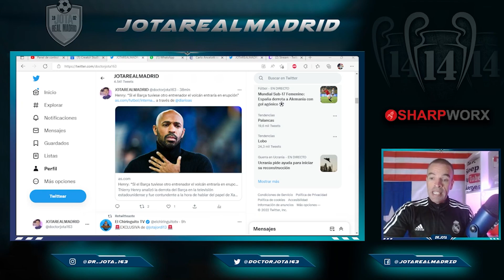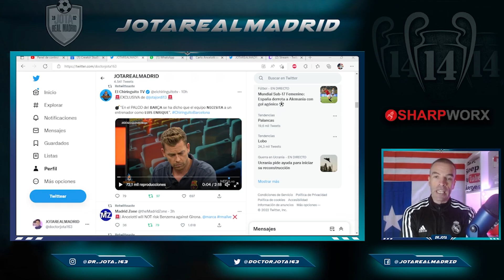La exclusiva de Jotajordi que DEJÓ MUDO a todo El Chiringuito por el próximo posible entrenador